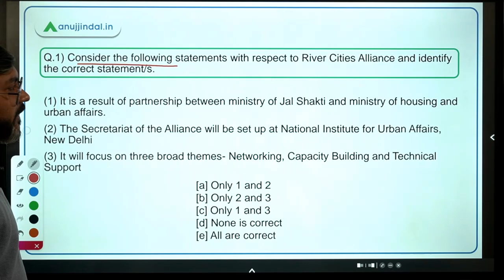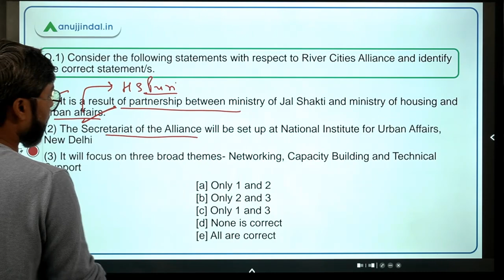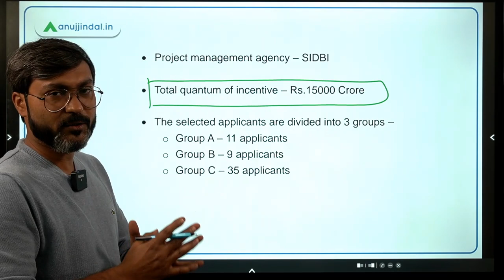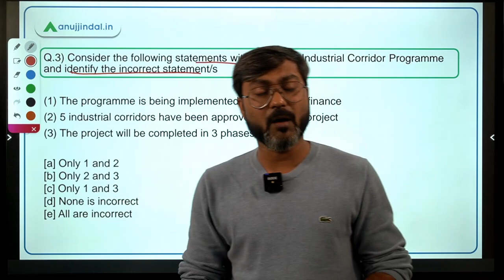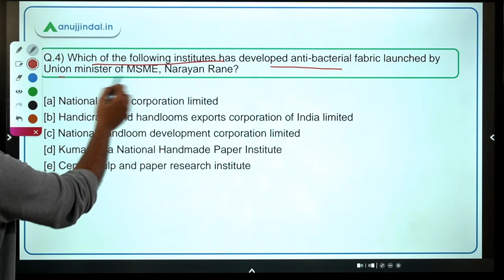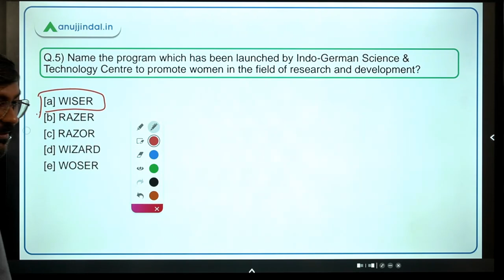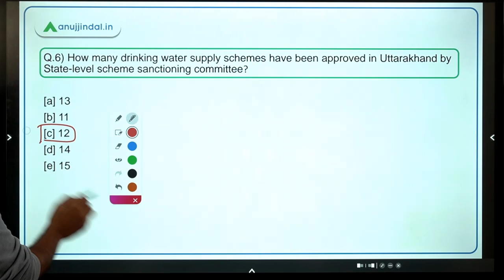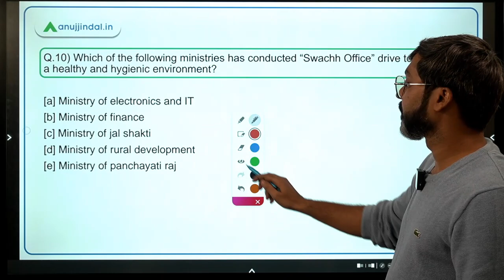PIB Current Affairs | RBI Grade B | Day 01, December by - Manish Sir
In this session we will discuss River Cities Alliance, PLI Scheme for Pharma Sector, Industrial Corridor Program, Anti-Bacterial fabric, WISER Program, Jal Jeevan Mission in Uttarakhand, and other important PIB news.